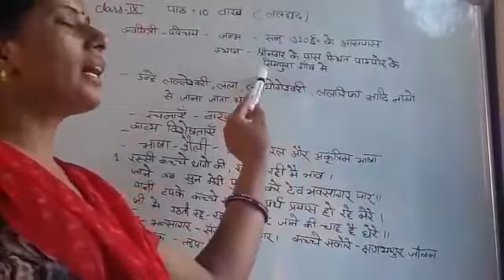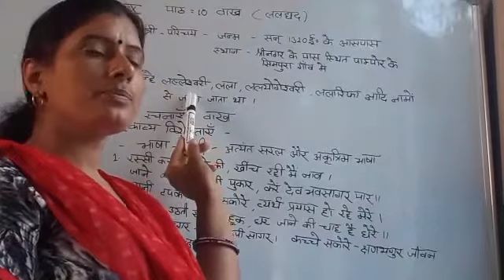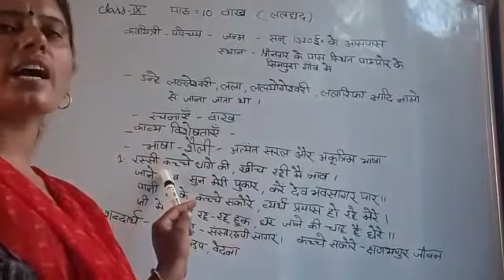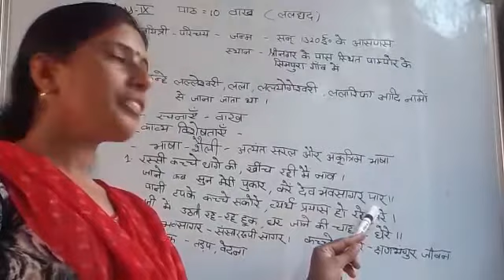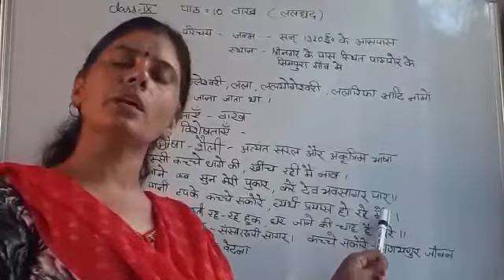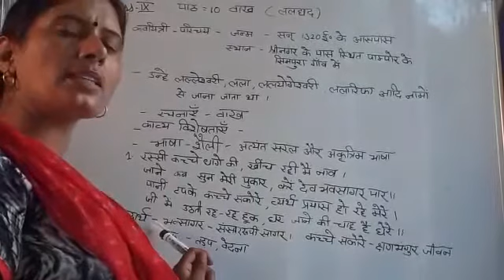class 9th hindi day 13